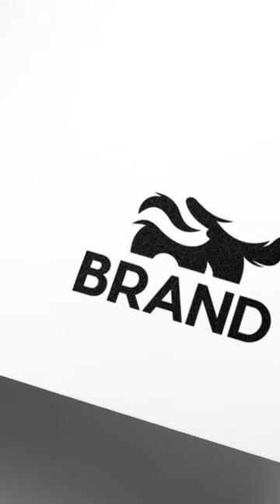Badger Silhouette Geometric Logo For Sale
File : AI, EPS, JPG, SVG, PNG